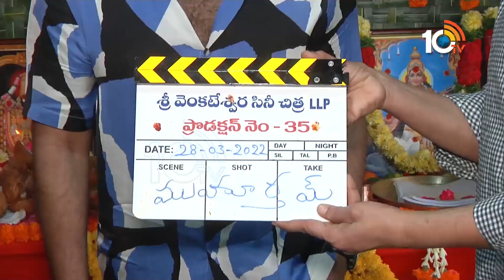వరుణ్ తేజ్ కొత్త సినిమా ప్రారంభం..! | Varun Tej Announces His Next With Praveen Sattaru | 10TV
10tv News Channel Owned by Spoorthi Communications Private Limited. 10Tv is one of the leading News channels which the delivers National and International And Regional News Streaming 24/7.10Tv has its wings spread all over the world to deliver the trustful news.Channel Dedicated to GeneralNews, LiveReports, Breaking News, Sports News, Weather News, Entertainments, BusinessUpdates, Big Debates,Exclusive Interviews etc.